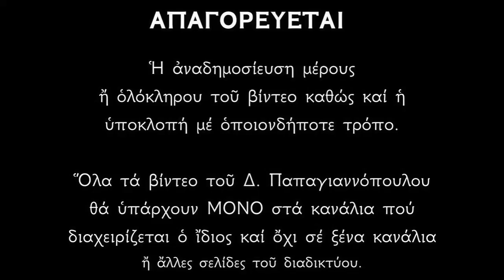Κυριακή ΙΓ'Λουκᾶ | «Οἱ χριστιανοί ὡς φώς μέσα στόν κόσμο» | Δημήτριος Παπαγιαννόπουλος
«Ροδόσταγμα Θεϊκῆς γνώσεως».
Ἑβδομαδιαία ἐκπομπὴ κατήχησης στὸν Ἀπόστολο καὶ τὸ Εὐαγγέλιο τῆς Κυριακῆς.
Ἑρμηνεία τῆς Ἀποστολικῆς καὶ Εὐαγγελικῆς περικοπῆς τῆς ἡμέρας.
*ΚΥΡΙΑΚΗ ΙΓ' Λουκᾶ.*
Πρός Ἐφεσίους Ε', 8-19, Κατά Λουκᾶν ΙΗ' 18-27.

*** ΠΡΟΣΟΧΗ !!!